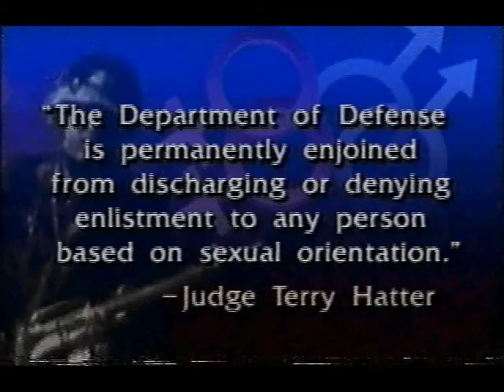Gays In The Military